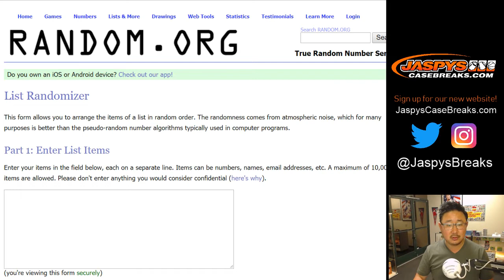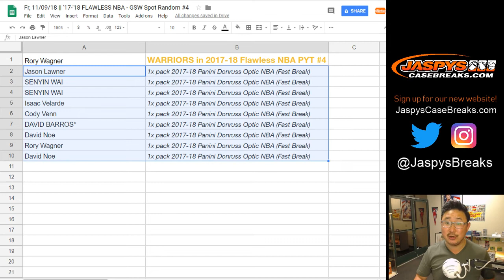Fr, 11/09/18 || '17-'18 FLAWLESS NBA - GSW Spot Random #4